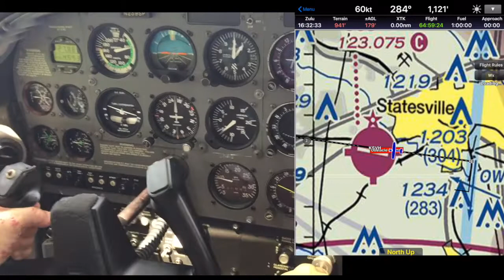A Student's Landing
6 Pack and GPS video of a base to final turn. Way to go WingX by Hilton Software for making such a useful tool for us instructors.